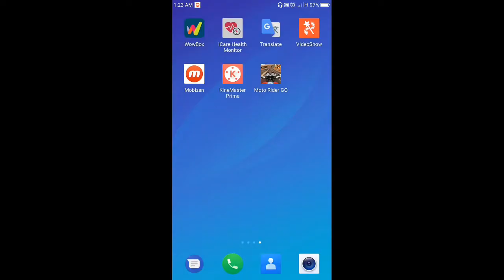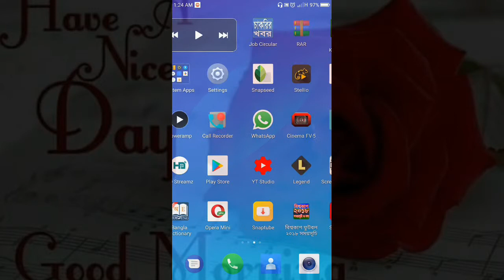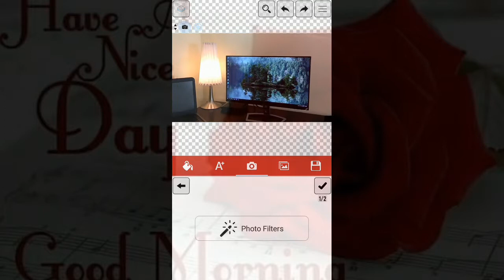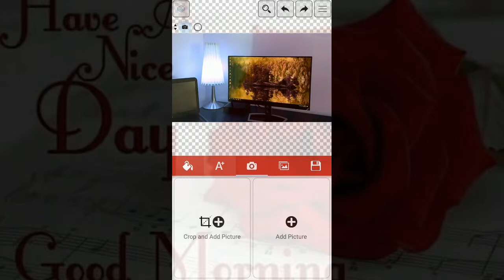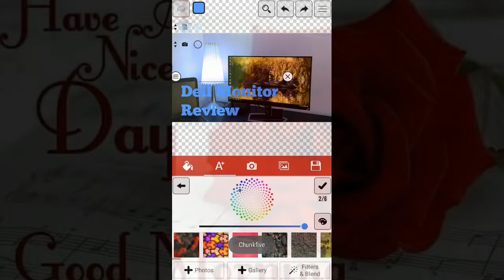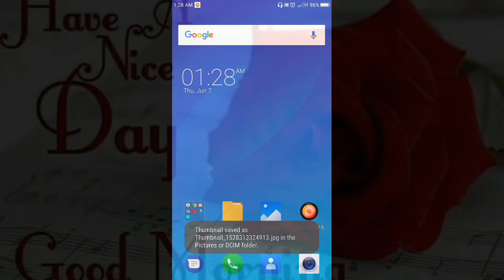How to make youtube thumbnail on android with free apps. Very easy way to make custom thumbnail.